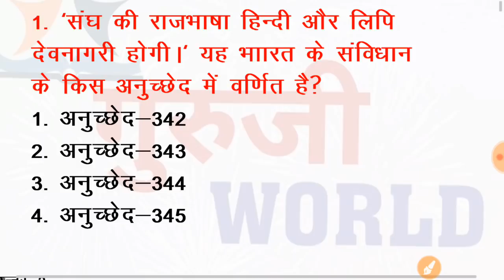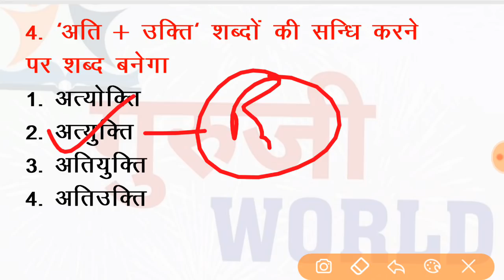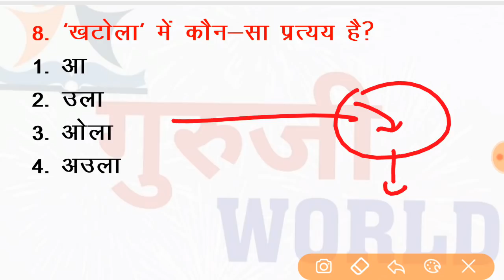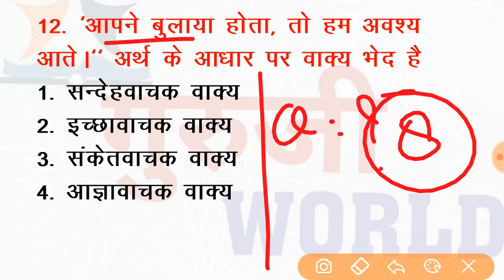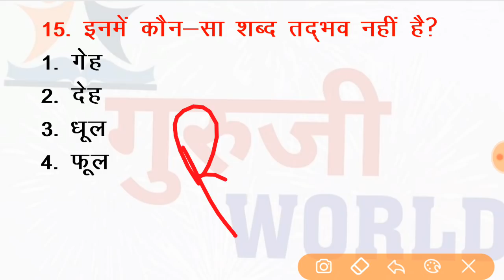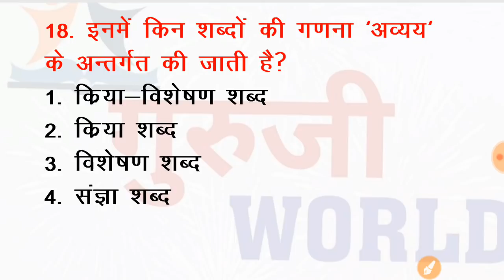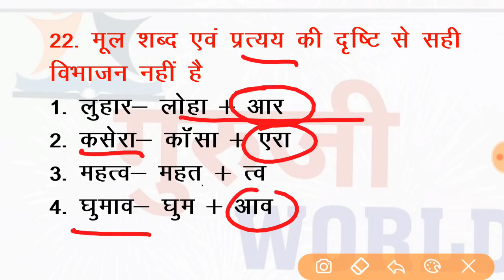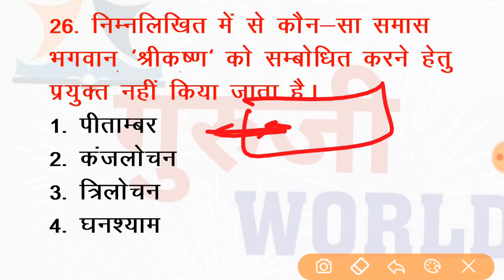हिंदी टॉप 26 प्रश्न hindi tet ctet mptet reet stet alltet tet exam top hindi